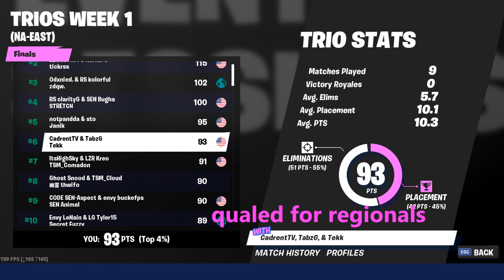SLINGSHOT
goated no cap